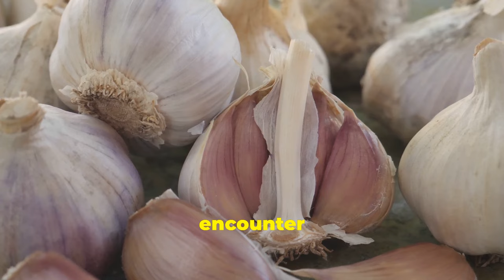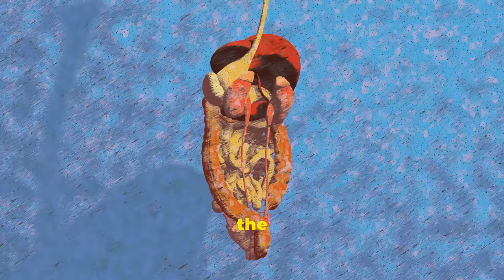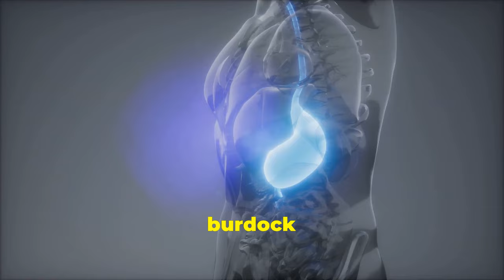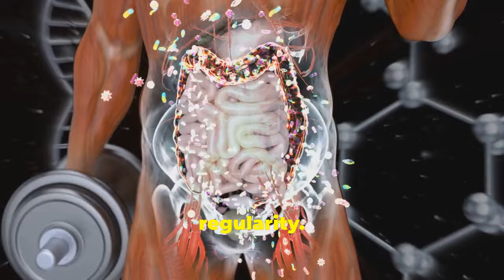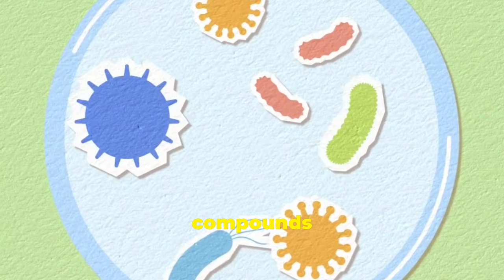Transform Your Gut Health with These 20 Prebiotic Superstars!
Did you know that your gut health impacts your overall wellness more than you think?

Say goodbye to digestive issues forever with these 20 prebiotic gut-friendly foods that will transform your gut health and well-being.

Prebiotics are essential for feeding the good bacteria in your gut, promoting a healthy digestive system.

Learn about the benefits of including these prebiotic-rich foods in your daily meals and take a major step towards better gut health. major

Watch now to find out which foods can help you achieve optimal wellness!